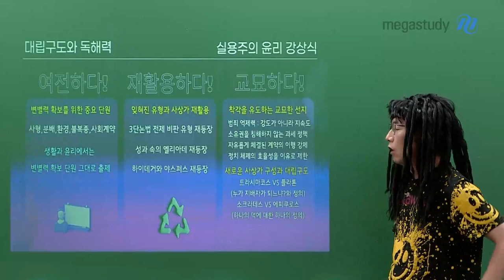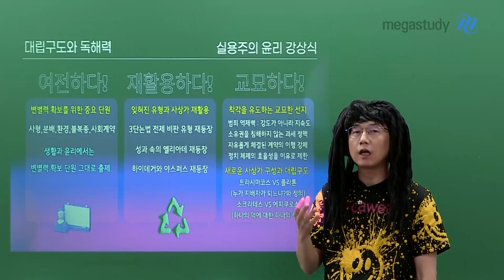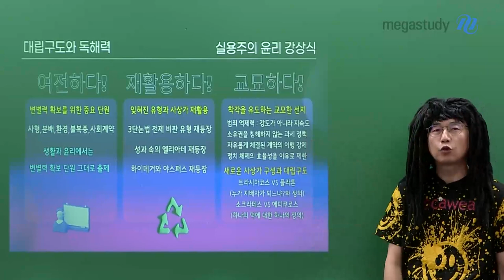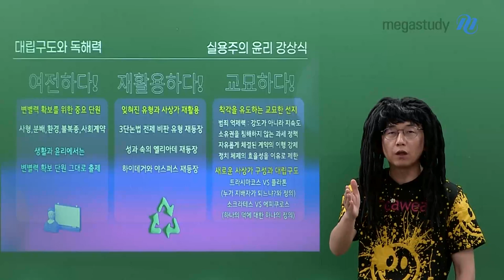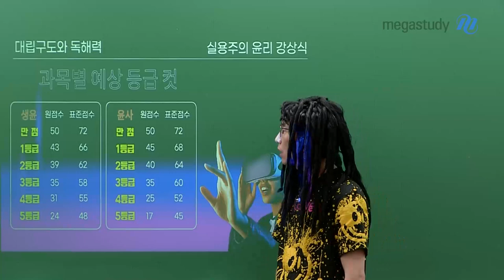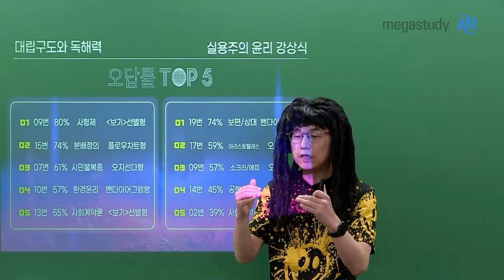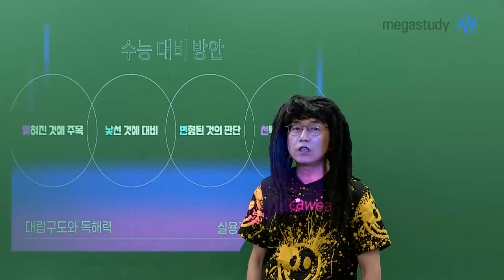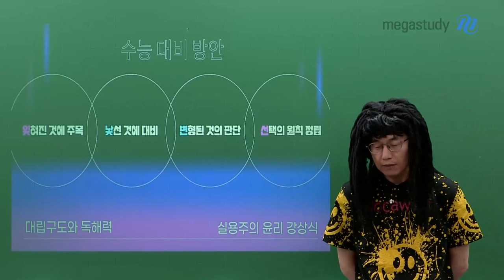[메가스터디] 윤리 강상식쌤 - [9월 모평] 상식쌤의 9월 모평 윤리 총평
[9월 모평] 상식쌤의 9월 모평 윤리 총평

상식쌤이 알려주는 9월 모의고사
윤리 난이도 및 주요 문제!

그렇다면 앞으로의 수능 대비 방안은?!